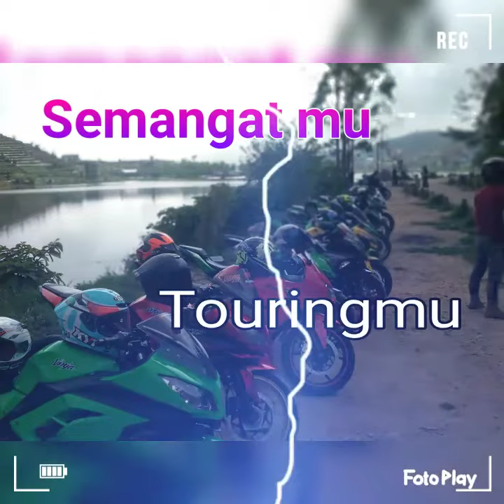Bengkel werkudoro motor kab.semarang.jawa tengah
Bengkel werkudoro motor 68 tech
Kawa Tengah
Kab semarang